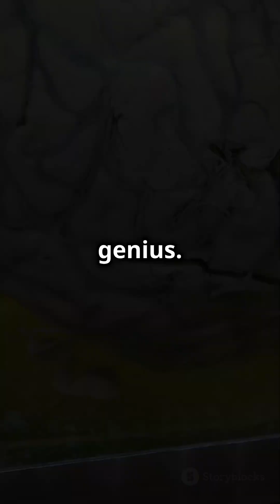The Einstein's genius brain 🧠!!